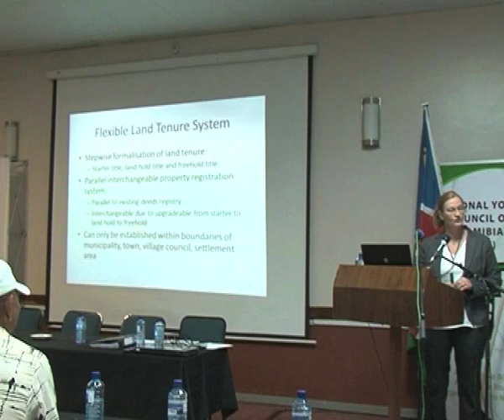Law hostage to its history-NBC